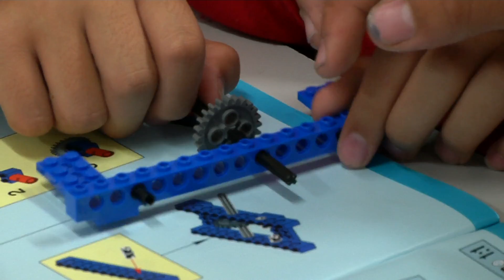En Medellín se previenen casos de desnutrición en colegios oficiales [Noticias] - TeleMedellin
La Secretaría de Inclusión Social, Familia y Derechos Humanos, a través de la unidad de Seguridad Alimentaría y Nutricional, ha identificado 85 casos de niños con malnutrición en los colegios oficiales de Medellín, de los cuales 70 han sido atendidos por exceso de peso y otros 15 por desnutrición.